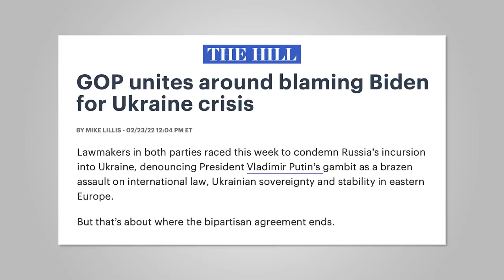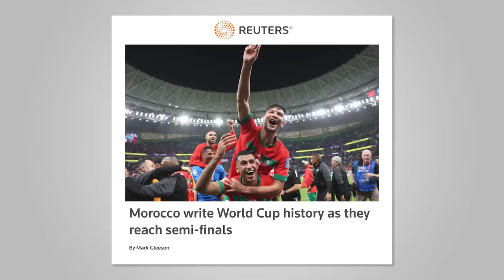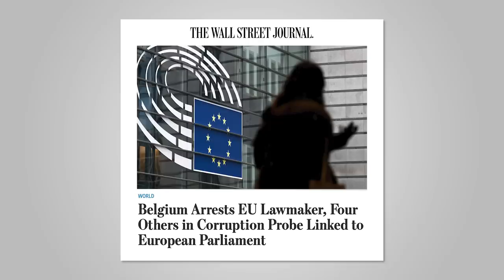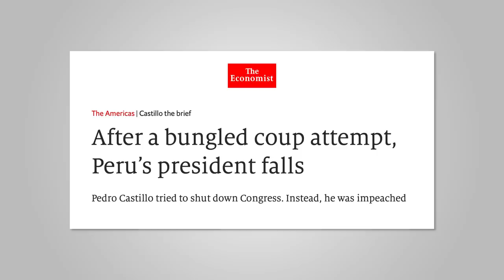Jen Psaki on Brittney Griner's Release From Russia | Pod Save The World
Former White House Press Secretary Jen Psaki subs in as cohost, talking with Ben Rhodes about Brittney Griner’s release, what a Republican House means for Ukraine, executions and risks of escalation in Iran, Morocco’s Cinderella story at the World Cup, and Jen recounts some highlights from traveling the world with Barack Obama, John Kerry and Joe Biden. Then Brittney Griner’s agent Lindsay Kagawa Colas joins to recount Britney’s first moments back on US soil, the journey to get her home and what comes next for the basketball star.

CHAPTERS
0:00 - INTRO
2:31 - Jen Psaki joins!
5:00 - Brittany Griner's release
13:30 - Ukraine/Russia War update
17:50 - Iran update
24:15 - China in Africa
29:22 - Morocco slaying in the World Cup
34:19 - Peru's President impeached
37:20 - Favorite foreign policy trips
39:50 - The importance of political relationships
46:42 -  Britney Griner’s agent Lindsay Kagawa interview